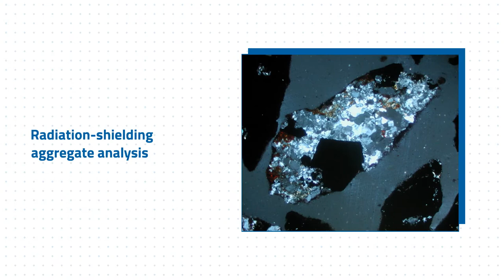ASTM C33 and Specialized Aggregate Testing by CTLGroup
CTLGroup is an internationally recognized expert consulting firm that provides engineering, architectural and material testing and science services to our clients across the globe. Our team is home to one of the largest petrographic laboratories in the United States and is accredited to perform a variety of specialized testing.

As an AASHTO-accredited laboratory, CTLGroup qualifies aggregates using ASTM C33 and produces test results that are accepted by state Departments of Transportation and recognized throughout the industry as meeting the highest quality standards.

- USACE Aggregate Analysis for ASTM C117, ASTM C123, ASTM C136, and ASTM C142 testing
- Abrasion resistance testing
- Cross-polarized light microscopy
- Radiation shielding aggregate analysis